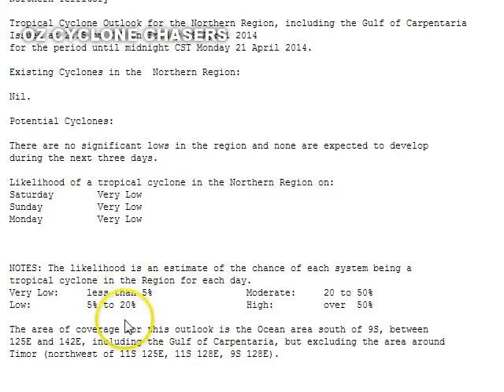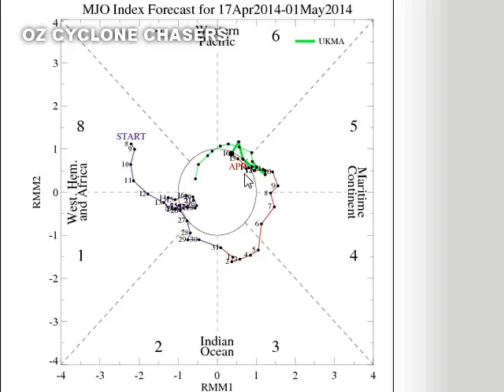Aussie Cyclone Update April 18th 2014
This Good Friday/Easter update focuses in on a couple of disturbances developing in Australian waters over the next week.

The first disturbance lies near the Western edge of the Aussie boundary while the second disturbance will form north of the NT coastline early next week. We also briefly look at the possibility of more rain for the Solomons from a new disturbance there next week.

Tonight's timeline
0:00 - 4:00 - Current conditions
4:00 - 10:00 - The new NT LOW next week
10:00 - 12:00 - A possible new Solomon Islands disturbance?
12:00 - 13:00 - What are the BoM saying?
13:00 - 16:00 - A closer look at next week's NT LOW
16:00 - 17:00 - The MJO
17:00 - 21:00 - Rain across North Oz for the next week.

Have a Great Easter weekend everyone and we'll see you on our next update Tuesday night 22nd April 2014.